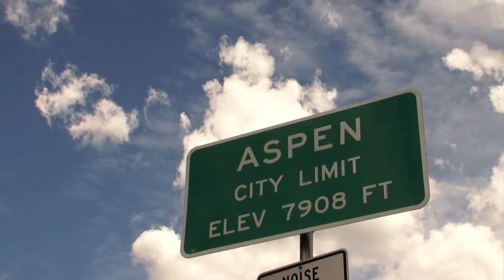Welcome to The Little Nell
The Little Nell fica situado no coração de Aspen, próximo ao terminal da Gondola Silver Queen. Luxuoso hotel que oferece o mais alto nível de conforto fora de casa em suas espaçosas acomodações, suítes e “signatures suítes”. O Little Nell possui quatro excelentes bares, um restaurante estilo bistrô com cozinha francesa e americana, e chefs de cozinha renomados. A adega, além de completa, é especial e já ganhou prêmios como o Wine Spectator Grand Award. Os serviços são exclusivíssimos e incluem, entre outros, ski concièrge, spa e fitness center, cuidados para os pets e áreas de lazer sofisticadas. Os hóspedes sentem-se em casa e relaxados depois de muito divertimento e emoção no The Little Nell.